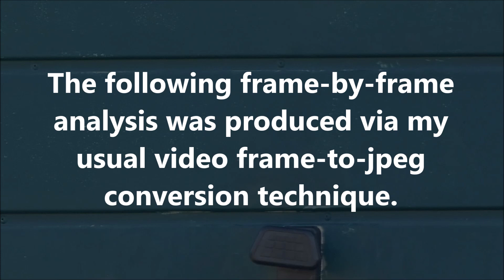Bizarre Activity Part 2: June 19th 2024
The transit of a 'ghost blob' is revealed in this frame-by-frame analysis.  The original 1080p optical zoom footage was shot from across the street, at a rate of 29.97fps.  The background and focus target is a garage door.